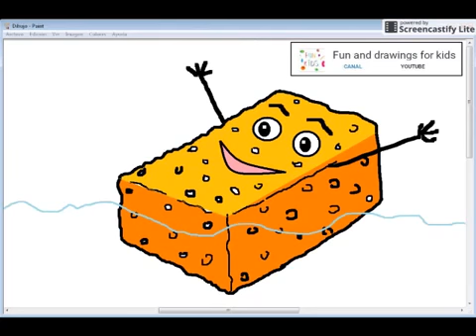बच्चों के लिए अजीब स्पंज - बच्चों का गीत